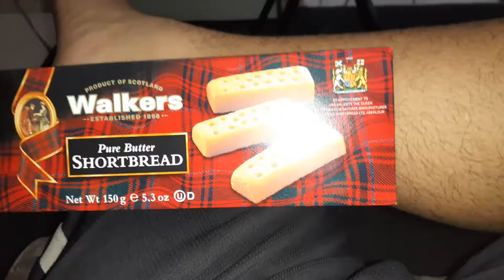walkers pure butter shortbread cookies